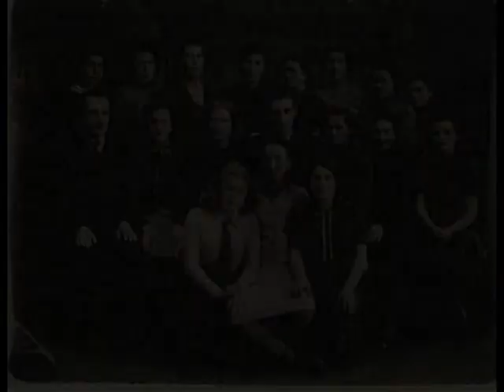Part V: dr. abraham Weizfeld interviewed by Joan Simand & Isabelle Dicaire August 9 & 16, 2009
dr. abraham Weizfeld interviewed in Montréal by Joan Simand & Isabelle Dicaire August 9 & 16, 2009